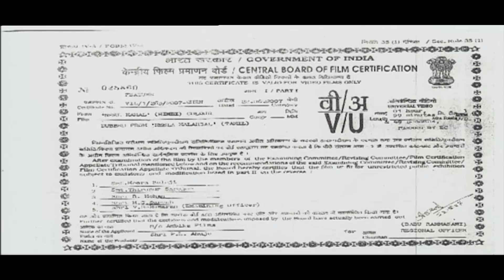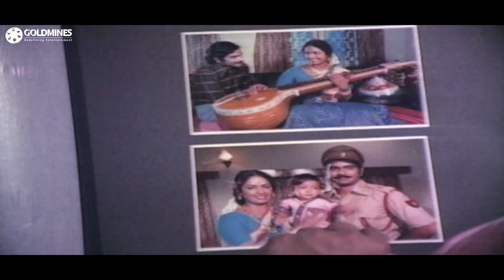Neel Kamal (नील कमल) Tamil Hindi Dubbed Full Movie | Kamal Hassan, Shree Devi, Sukumari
Kamal Hassan who is a doctor falls in love with Sridevi who cannot see. Sridevi is enampoured by a young lad whom she calls her brother. The little boy too loves her like his own sister. When.